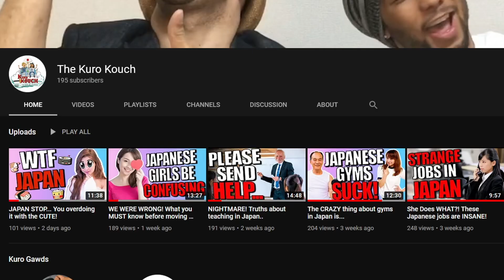These Japanese women only WANT YOU because..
There's a particular set of Japanese women that are ONLY interested in foreign men. Here are the pros and cons of dating the dreaded/coveted "Gaijin Hunter."

PLEASE REMEMBER TO LIKE, SUB and SHARE!